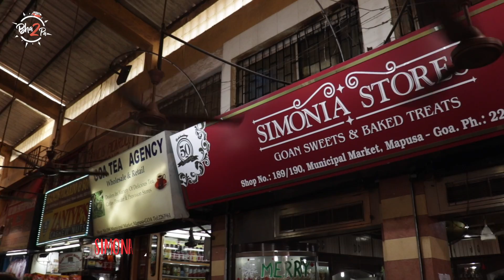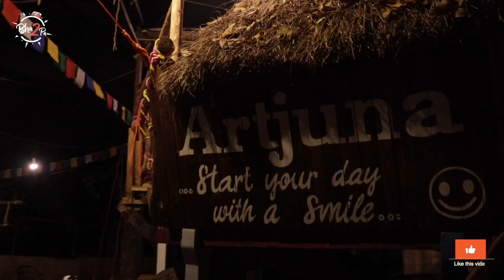Traditional Christmas Food in Goa | Christmas 2019 Special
Goa's Christmas is all about traditional sweets & tasty treats. Watch Bha2pa's backpacker Indrajeet indulging into a delightful walkthrough of the authentic Portuguese Christmas celebration.

Credits -

Host- Indrajeet More
Director - Divya Kharnare
Cinematographer - Pushkar Sarnaik
Sound - Chintamani Deshmukh
Sound Post-production - Surbhi Pandit
Production - Vedika Date
Creative Producer - Abhay Raut, Anusha Nandakumar
Social media - Neel salekar , Pooja Parab, Aniket Jadhav, Karan Sonawane
Subtitles : Adwaita Deshmukh